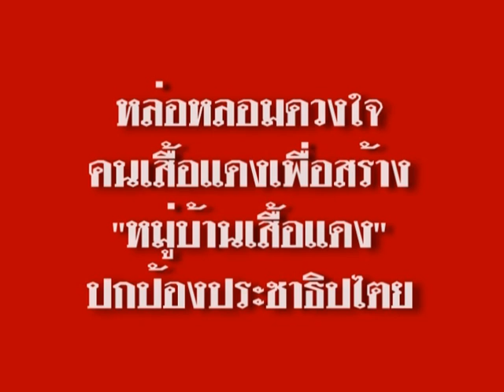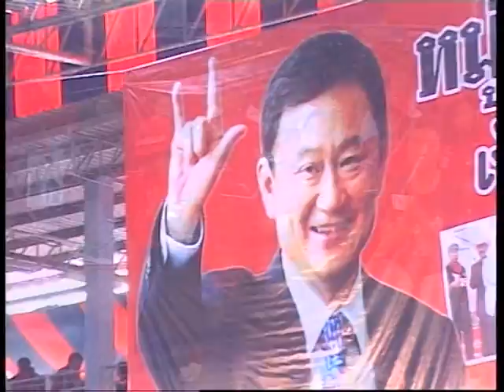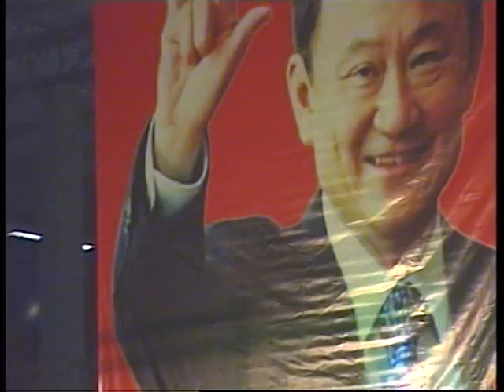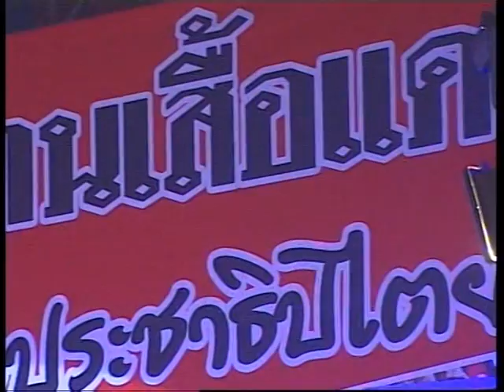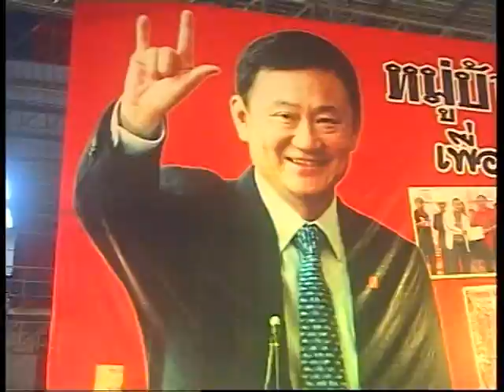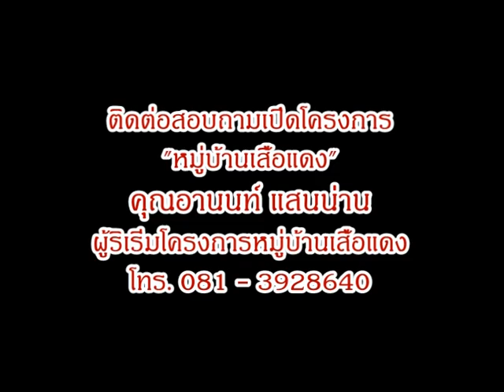หมู่บ้านเสื้อแดง MV5 คอนเสิร์ตเสื้อแดง 25-02-2012